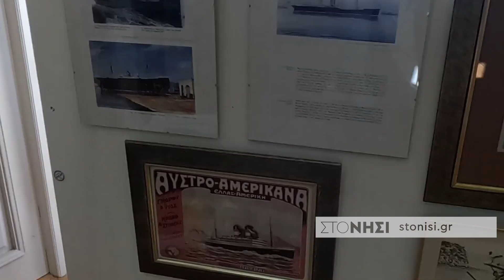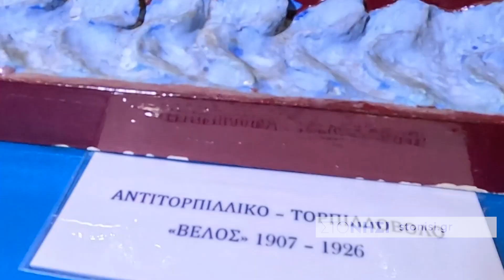Η Εμπορική Ναυτιλία στα νησιά το 19o και τον 20ο αιώνα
Ξεκίνησε στις 10 Νοεμβρίου η έκθεση «Η Ελληνική Εμπορική Ναυτιλία στα νησιά τον 19ο και 20ο αιώνα» στην αίθουσα εκδηλώσεων της Γενικής Γραμματείας Αιγαίου και Νησιωτικής Πολιτικής με πρωτοβουλία του Γενικού Γραμματέα, Μανώλη Κουτουλάκη, σε συνεργασία και υπό την επιμέλεια του Μουσείου Ναυτικής Παράδοσης.